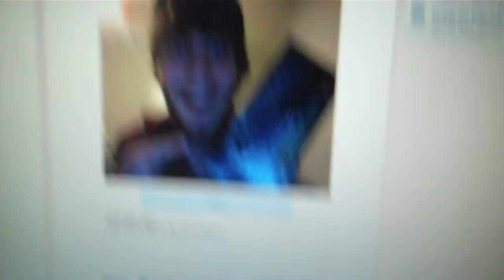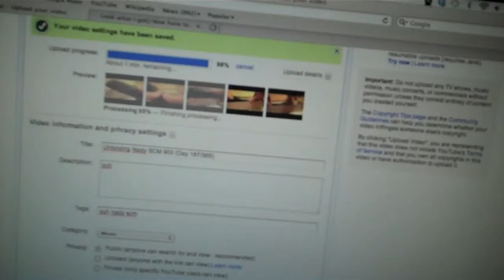My Brains a Going Crazy (Day 188/365)